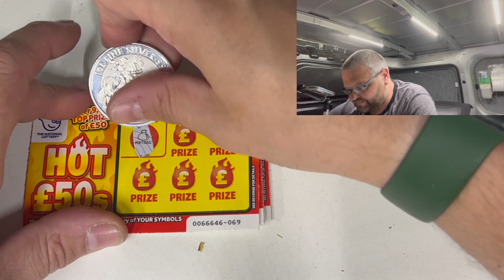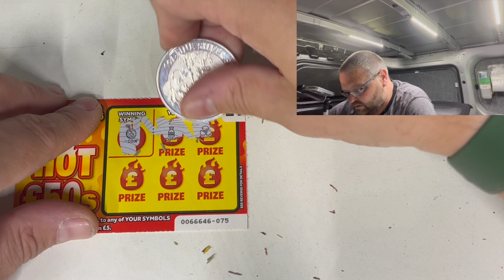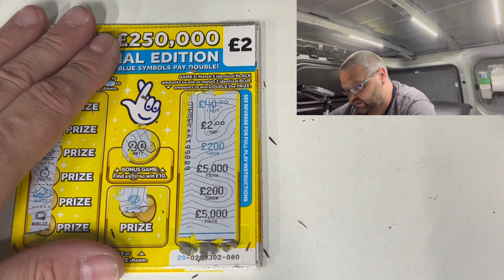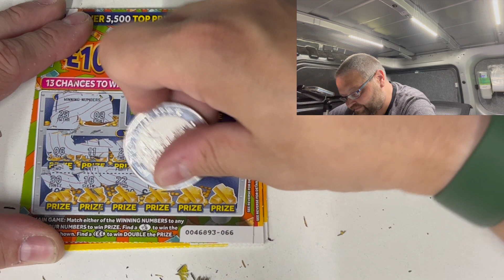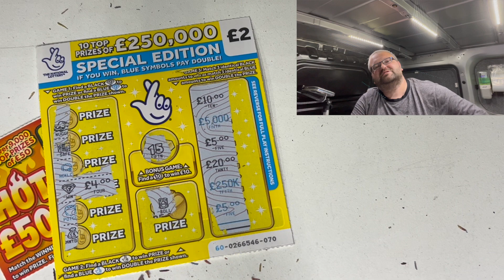Scratchcard Wednesday 23 2022